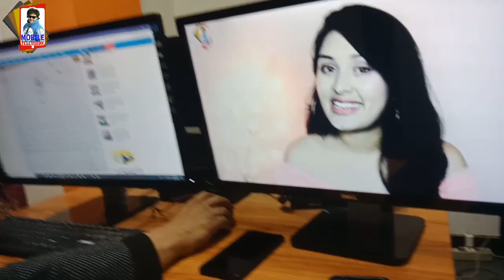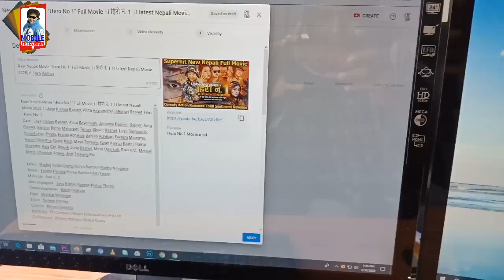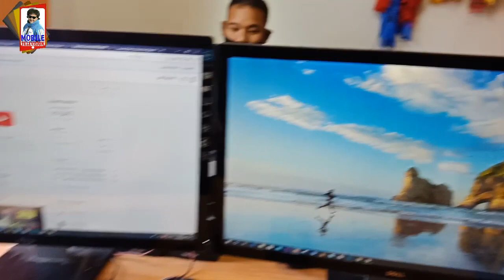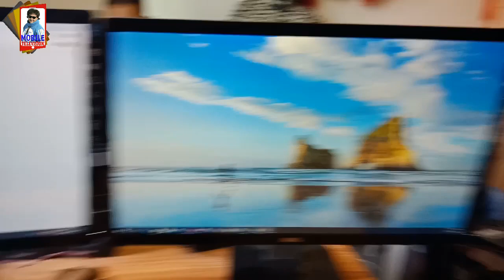हिरो नं.1 YouTube मा हाल्ने बेला के के घटना घटेका थिए ? थाहा छ ? Jaya Kishan Basnet ।। Hero No. 1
New Nepali Movie " Hero No. 1 "